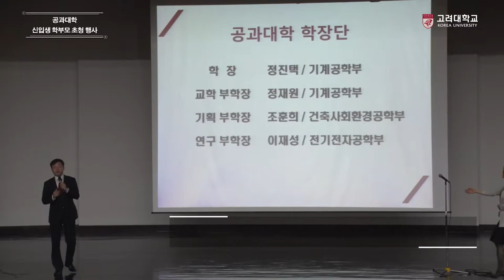[고려대학교 Korea University] 공과대학 신입생 학부모 초청 행사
공과대학 신입생 학부모 초청 행사

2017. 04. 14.